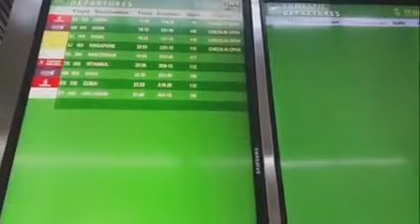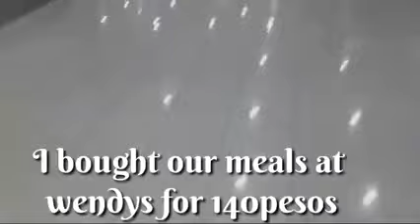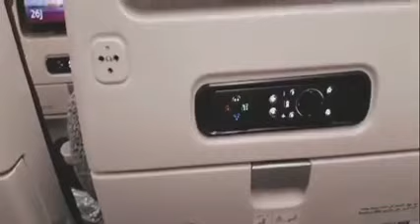Goodbye philippines/ travel journey